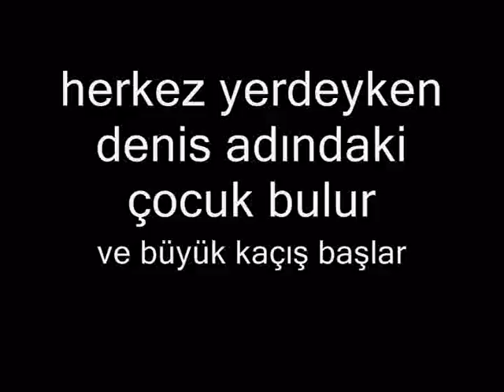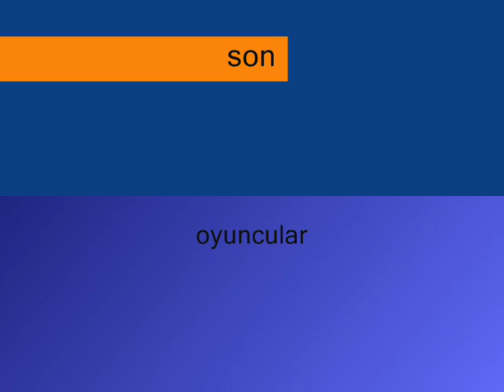gizemli ruh (cankut film)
yazın arkadaşlarımla çektiğim film